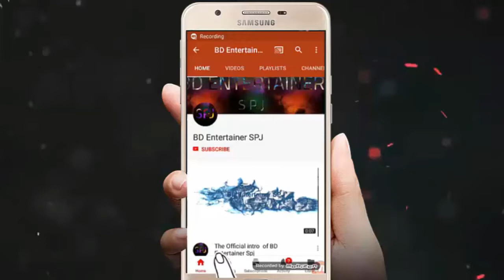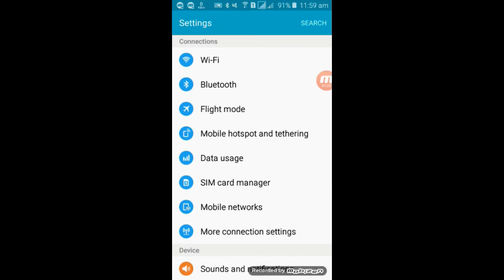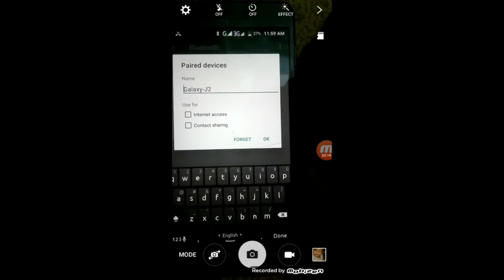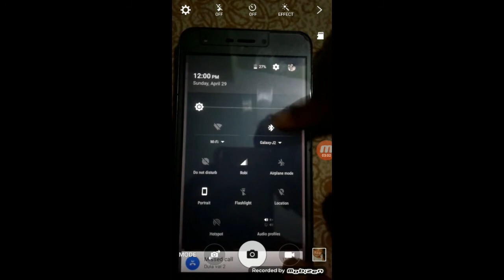Bluetooth এর মাধ্যমে WiFi শেয়ার করুন আর unlimited net চালান